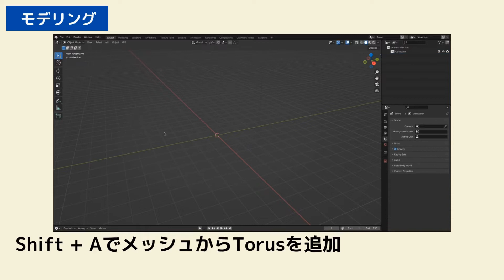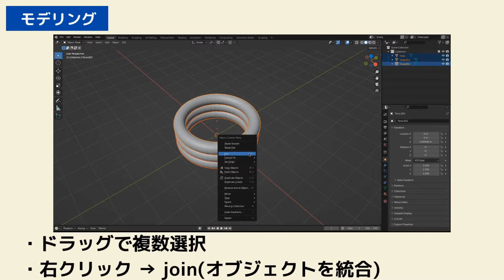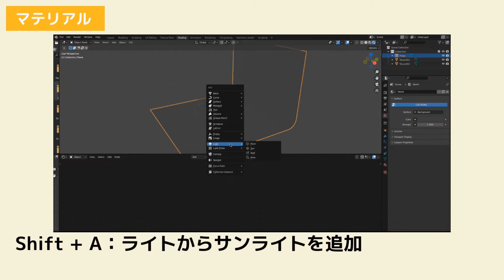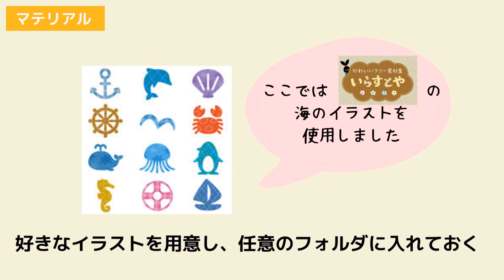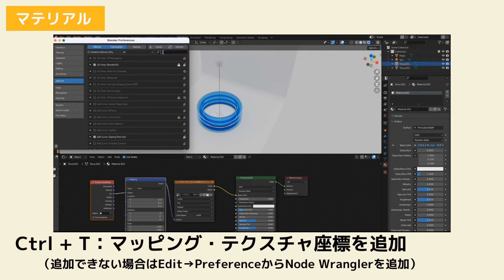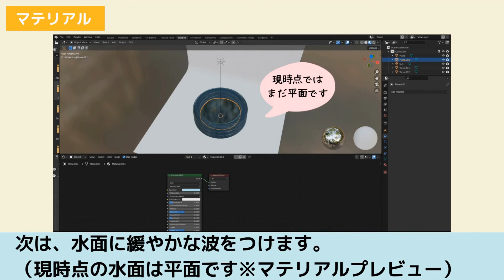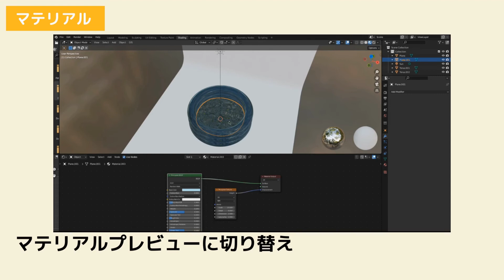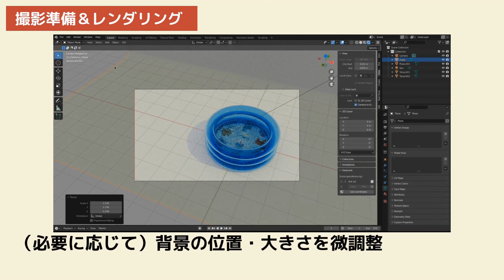【blender初心者】ビニールプールの作り方【blender3.0】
今回はBlenderを使った「ビニールプール」の作り方を紹介します。水面の簡単なマテリアル設定をして、暑い夏を乗り越えましょう。よろしければ是非ご覧ください。

◆基本シリーズ◆
基本のほ　「はじめに確認したいモディファイアープロパティの基本操作」

◆動画で使用した画像◆
「かわいいフリー素材集イラストや」より、「いろいろな海のイメージのアイコン」のイラスト

◆チャプター◆
0:00 オープニング
0:16 モデリング
1:59 マテリアル（ビニールプール）
4:43 マテリアル（水面）
7:00 撮影準備＆レンダリング

◆SNS◆
①instagram